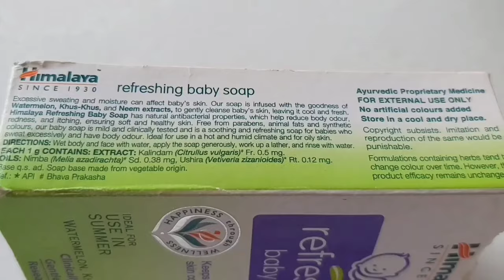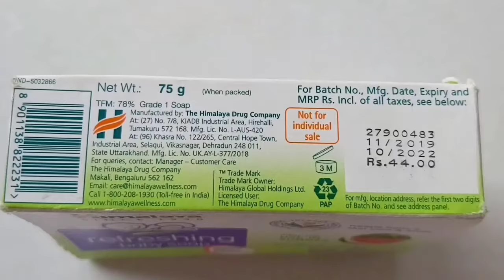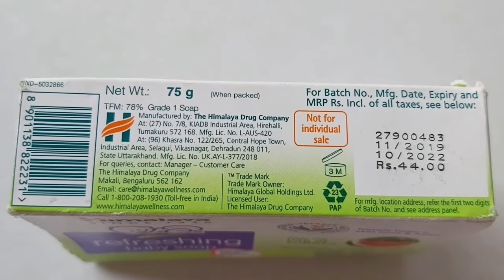Himalaya Refreshing Baby Soap Review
Himalaya refreshing baby soap ideal for use in summer review